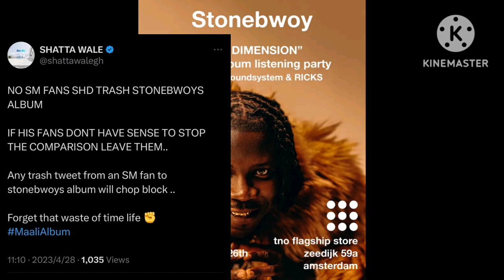Shatta wale Warn His Fans Not to trash Stonebwoys Album if they can't stop comparing him 🔥🔥💥